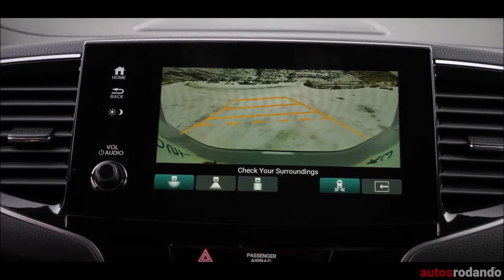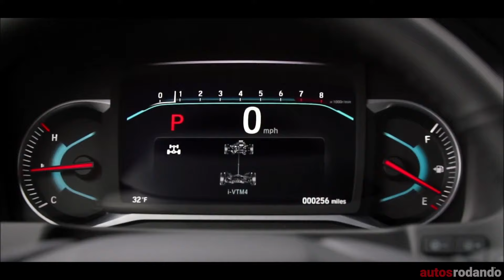HONDA PASSPORT | Lanzamiento Internacional | NOTICIAS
El nuevo Honda Pasaporte 2019 está diseñado para los buscadores de aventuras que desean la capacidad todoterreno superior de la tracción total i-VTM4 ™ disponible de Honda, la potencia y la capacidad de remolque de su i-VTEC® de 3.5 litros. V6, y el carácter más personal y robusto de un SUV de cinco pasajeros. Dentro de la línea de SUV de Honda, en tamaño y precio, se ubica entre el CR-V de tamaño compacto y refinado y el piloto de tres filas más grande enfocado en la familia.

Equipos que Utilizo:
Grabadora de audio